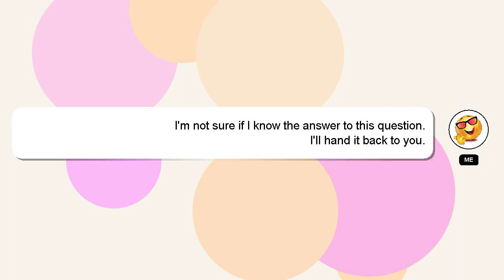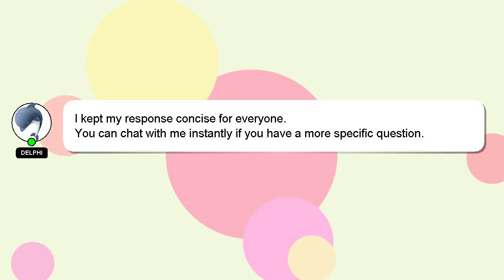How to back face gacha life ibispaint x?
A short overview of who I am, Hello everyone, I'm Delphi. I am available to help you find solutions to your inquiries. - How to back face gacha life ibispaint x?

If you have more specific query you can comment or chat with me  and let me know your queries. Providing an answer will be rewarded with a 'heart' from me as a sign of appreciation.

*2 What we are experimenting :*